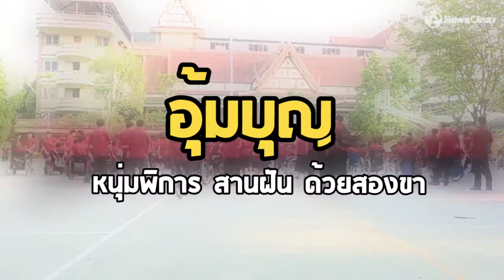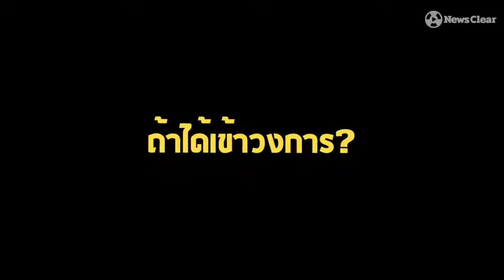"น้องอุ้ม" หนุ่มพิการ สานฝัน ด้วยสองขา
รู้จัก "อุ้ม" อุ้มบุญ หมายขาว

แห่งโรงเรียนอาชีวพระมหาไถ่ พัทยา
หนุ่มพิการผู้โชว์การแสดงรำไทยจนดังกระหึ่มโลกโซเชียล
กับเรื่องราวความฝันที่วาดไว้ในเส้นทางชีวิต